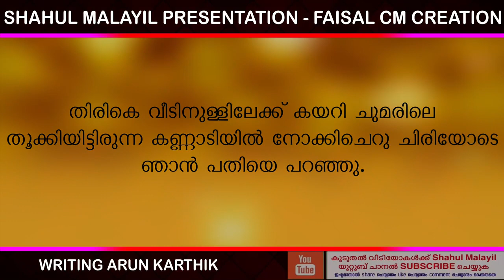നിറം കറുപ്പായതിന്റെ പേരിൽ പലതും നഷ്ടപ്പെട്ട ഒരു കുട്ടിയുടെ കഥ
അരുൺ കാർത്തികിന്റെ കറുപ്പൻ